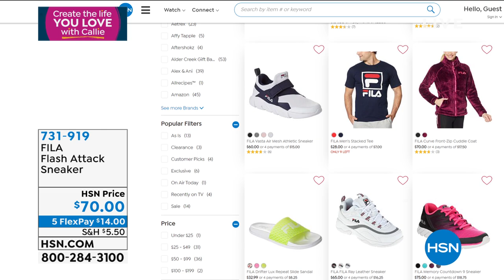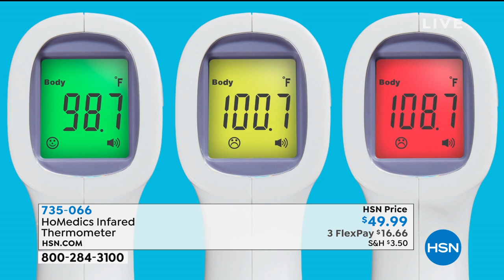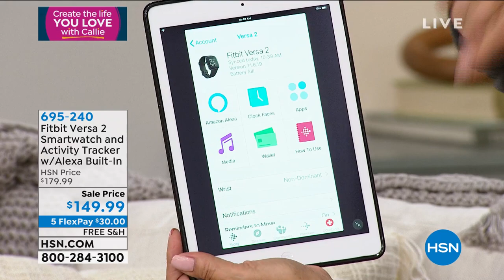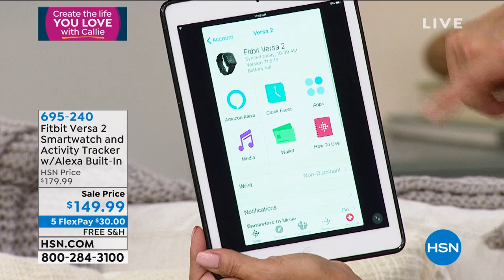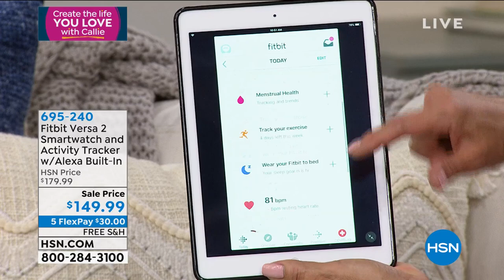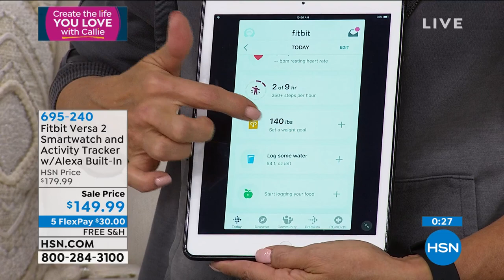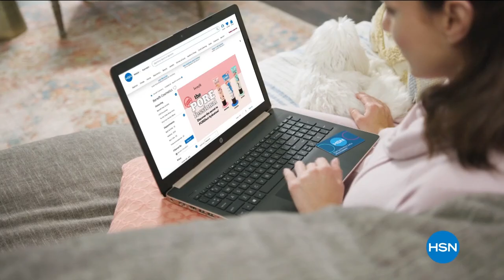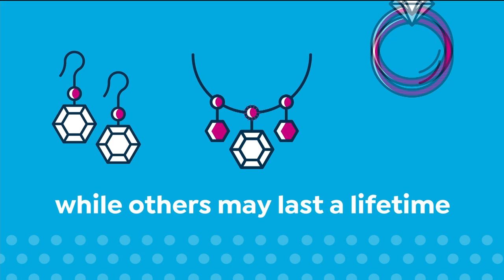HSN | Create The Life You Love with Callie 01.03.2021 - 10 AM